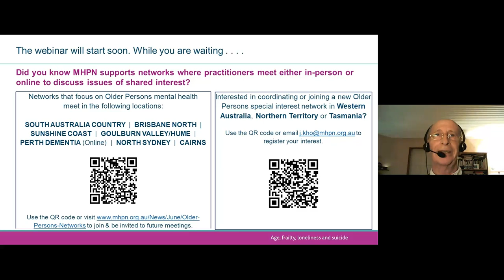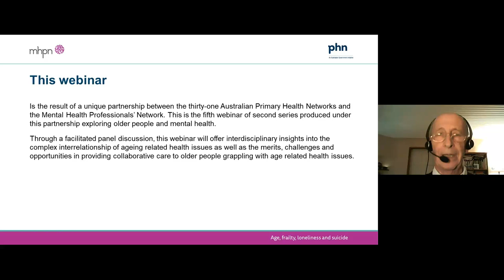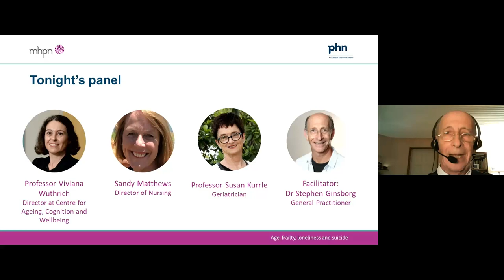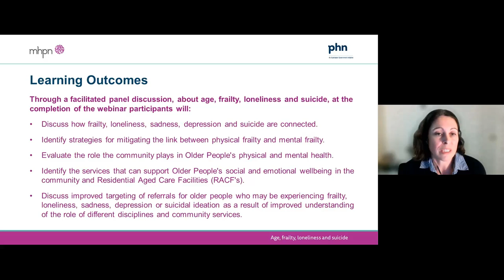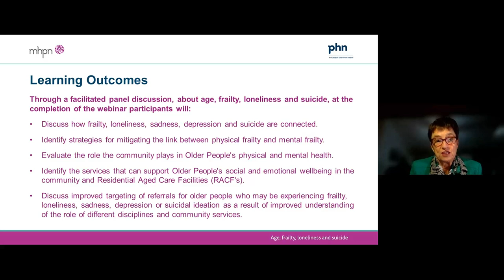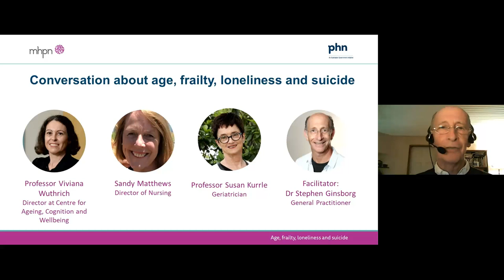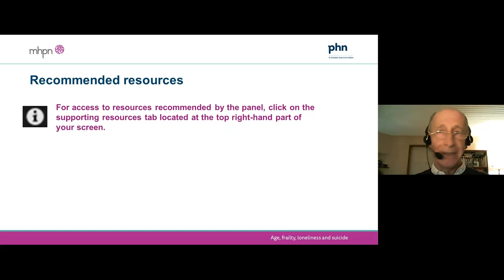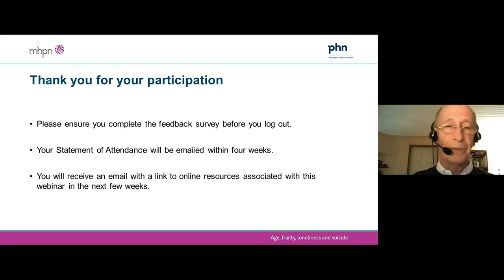Age, frailty, loneliness and suicide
Join our interdisciplinary panel of experts to gain an understanding of how to better recognise and support the mental health needs of people as they transition to older age? This webinar covers how frailty, loneliness, sadness, depression and suicide are connected, as well as present strategies to support practitioners to mitigate the link between physical and mental frailty.